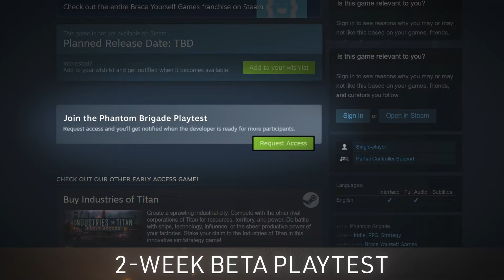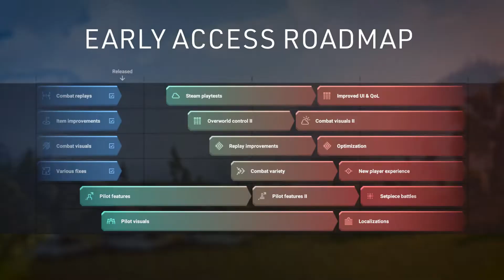Phantom Brigade Update 19: Ready for Replay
We hope you're all Ready for Replay, because Phantom Brigade's 19th update introduces the long-awaited replay mechanic so you can watch your action-packed strategies unfold over and over, analyze them, and improve your tactics as the fight goes on!